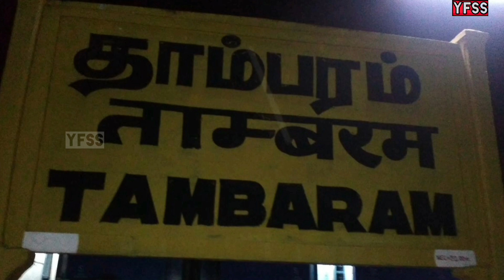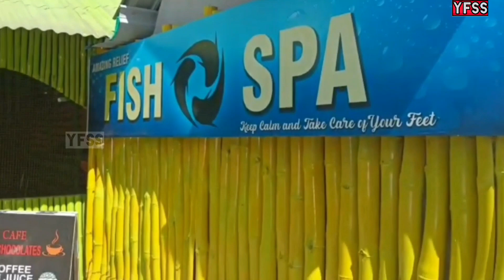"An Exciting Trip to Munnar with Cousins - Part 1"😊🥳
"A fun overloaded trip to munnar with cousins. Lot of fun awaiting for you. Watch it ❤️and enjoy"

- About Travel in outskirts of chennai